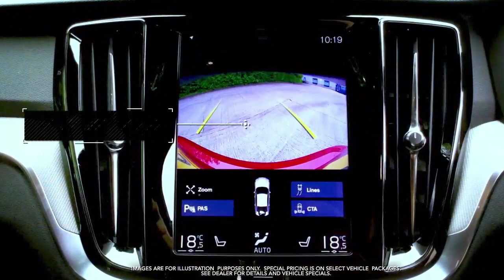2020 Volvo XC90 - Huntington Volvo Showroom Spotlight February 2020